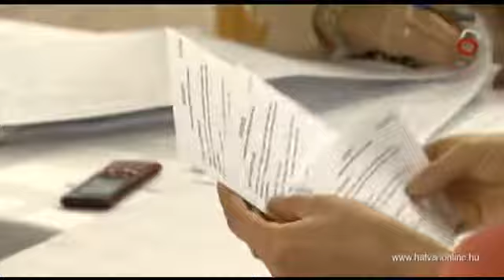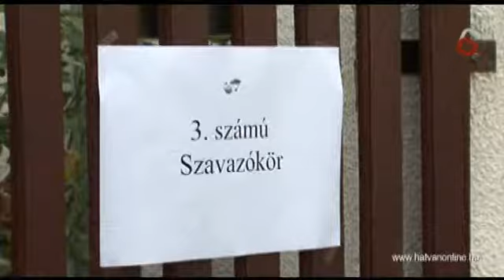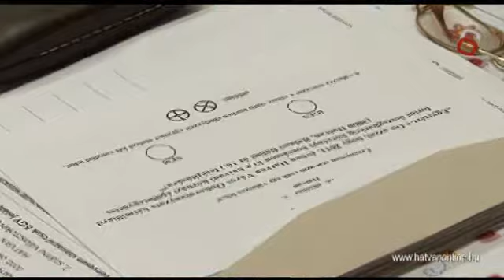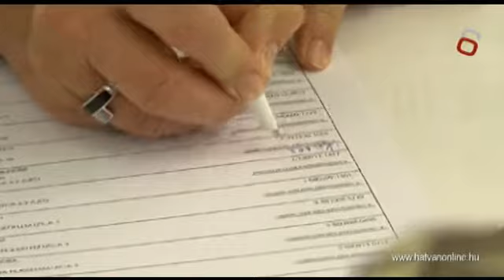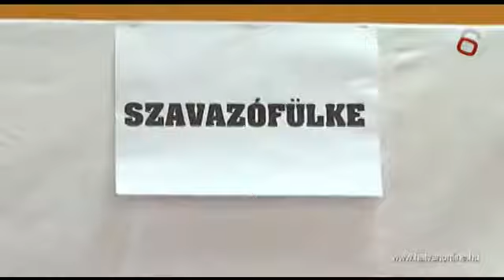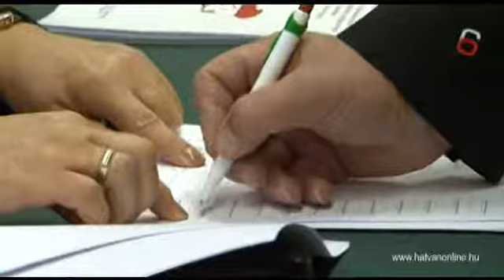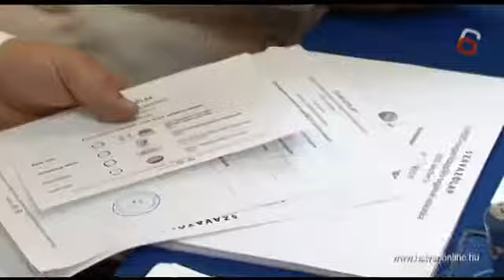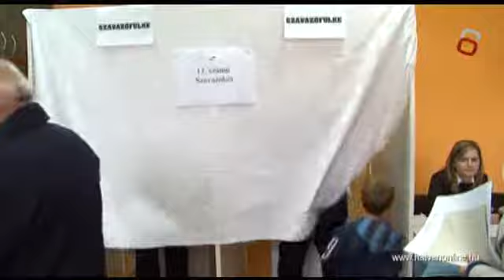Hatvani képviselő-jelöltek voksolása, interjúk